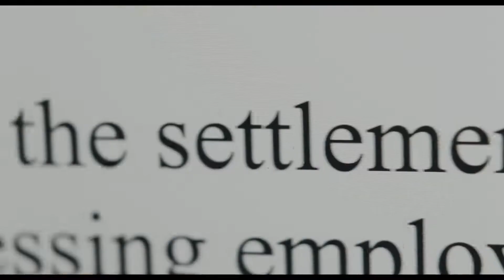She Said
2022 | Un film de Maria Schrader

À l'affiche dans les cinémas Le Clap dès le 18 novembre 2022